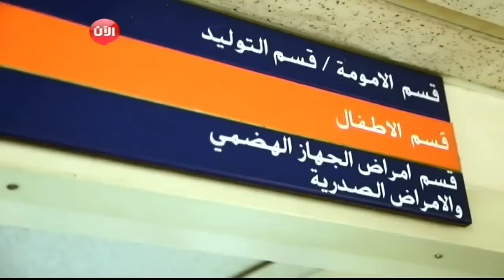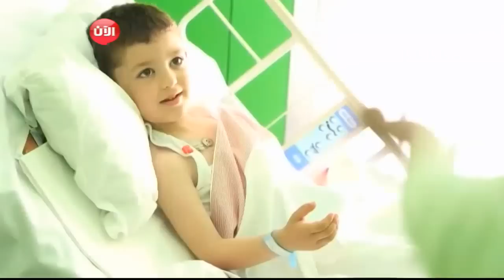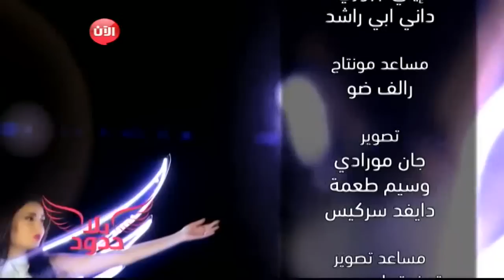‏سيرين عبدالنور‬ وفريق إبتسامة في زيارة لإضحاك الأطفال المرضى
ابرز الأحداث في الحلقة:
الطفلة ديانا صمتت خلال اللقاء مع ‫ ‏سيرين عبدالنور‬.
فريق إبتسامة يتابع معاناة الأطفال عند الخضوع للعلاج في المستشفى.
‫ ‏سيرين عبدالنور‬ تحاول إضحاك الأطفال مع فريق إبتسامة.
مهمة الـ Clown Dr في الترفيه عن الأطفال صعبة جداً خاصة مع حالات الأطفال الصحية.